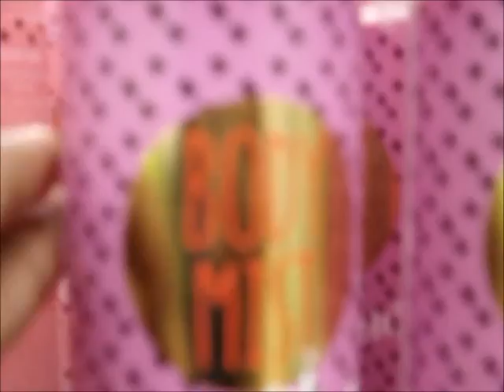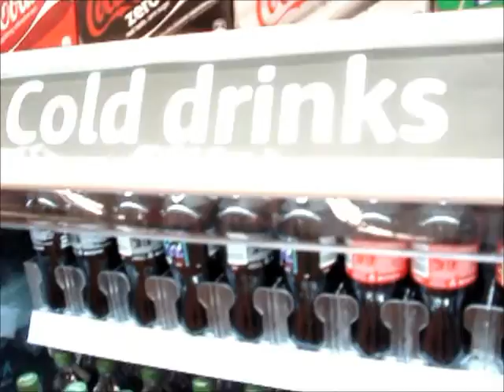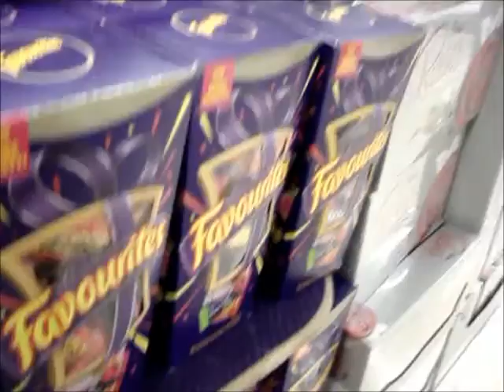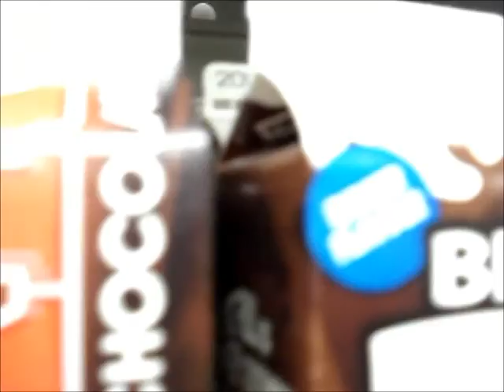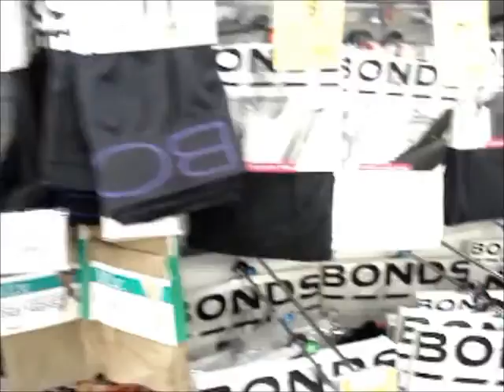Chadstone shopping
Hi guys this is my first vlog!!!
Devni